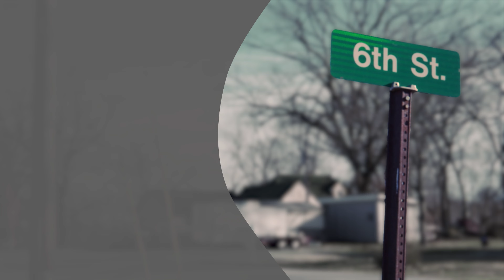Dark Souls III on 6th Street Part 3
Intro and outro music: Hollow by Heartist